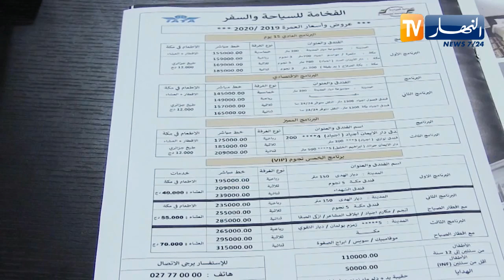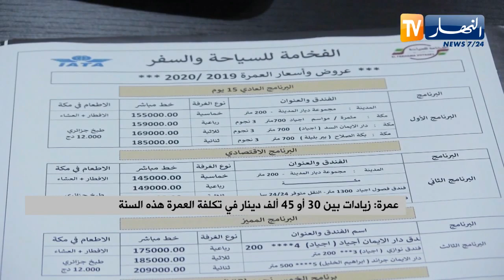عمرة: زيادات بين 30 أو 45 ألف دينار في تكلفة العمرة هذه السنة